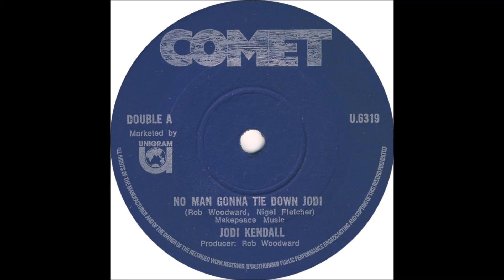Jodi Kendall * No Man Gonna Tie Down Jodi * Stavely Makepeace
I am not sure if this is the 1st time that the Lieutenant Pigeon / Stavely Makepeace boys wrote a song that had a female vocalist record it? If it was, they should have done more. Nice little number this, and quite a scarce record to pick up. Hope you enjoy!